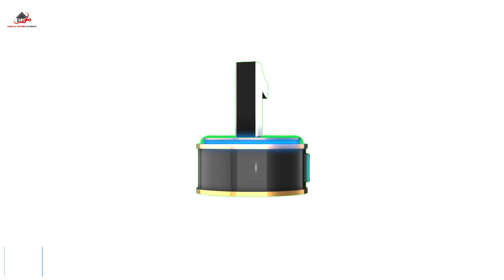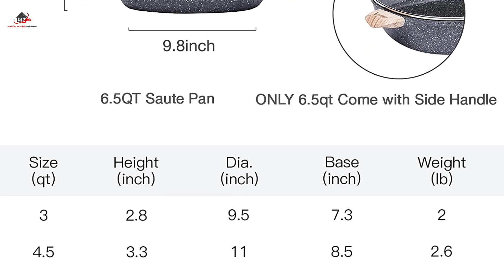carote kitchen cookware sets Different 5 piece nonstick pot and pan set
Best 5 Carote Kitchen Cookware Sets 5  Piece Nonstick Pot and Pan Set 2023

Hello Everyone In In this video I showed the Best  Carote Cookware Ste, You can check the Full information in the description below.

📌Product Link📌
1.CAROTE Nonstick Deep Frying Pan
2. CAROTE 1.7 quart saucepan with lid
3.  CAROTE Non-Stick Dutch Oven with Lid
4. Carrot Granite Nonstick Cookware Set
5.  CAROTE White Nonstick Frying Pan

Home & Kitchen Informer brings you the best product which can help you in your daily life. We did extensive research and pointed out the best ones. There are many products available to choose from, each with different characteristics, benefits, and prices. To help you make an informed decision, we did extensive research, read tons of reviews, and made a video with the complete guideline. Stay updated with our cool products as they will make your life much easier.